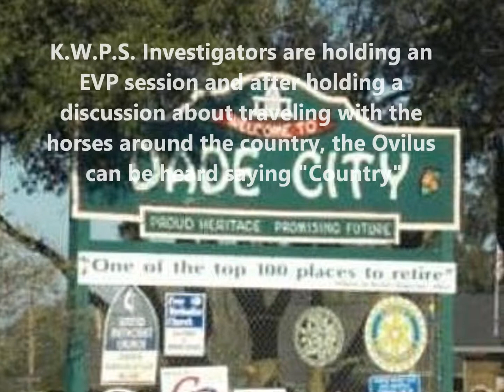Country Ovilus Response Captured by KWPS in Dade City, FL - Jun 2013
K.W.P.S. Investigators are holding an EVP Session at a horse ranch in Dade City, Florida and after a discussion on traveling all around the country with the horses the Ovilus can be heard saying the word "Country".  (The words are sometimes hard to understand when spoken on the Ovilus, however, they appear on the screen for verification).